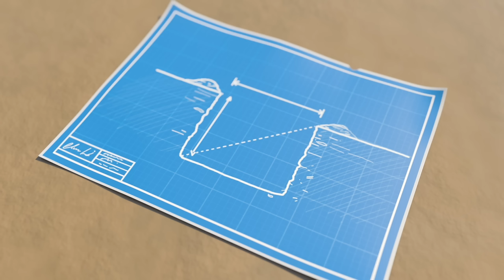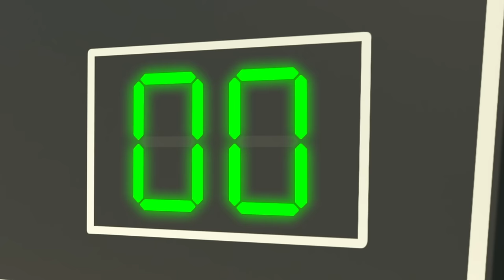Piątka Kaczątek 🐝 Lellobee Farma Miejska - Piosenki i bajki edukacyjne dla dzieci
Zaśpiewaj Piątka Kaczątek wspólnie z Lellobee!

Jeden, dwa, trzy, cztery, pięć…

Piątka kaczątek małych raz
Z mamą spędzała sobie czas
Mówiła im: / Kaczka mówiła:

…kwa, kwa… kwa, kwa… kwa… kwa… kwa… kwa…

I nagle cztery kaczątka ma
Jeden, dwa, trzy, cztery…
Czwórka kaczątek małych raz

I nagle (już) trzy kaczątka ma

Jeden, dwa, trzy…

I nagle zostały kaczątka dwa
Jeden, dwa…
 Dwójka kaczątek małych raz

I nagle jedno kaczątko ma
Jeden…
Jedno kaczątko małe raz
Z mamą spędzało sobie czas
Mówiła mu: / Kaczka mówiła:

I nagle zero kaczątek ma
Zmartwiona (więc) kacza mama raz
Sama spędzała sobie czas
Kwakała wciąż:

Nagle kaczątka znów wszystkie ma

Kolejny piękny dzień
Na Farmie LellobeeNa Farmie Lellobee
Na Farmie Lellobee
Zapraszamy zawsze wszystkich was
By miło spędzać czas

Farma miejska Lellobee to muzyczna bajka dla przedszkolaków w wieku 2-5. Jej akcja toczy się na miejskiej farmie, która jest ulubionym miejscem spotkań dzieci z pobliskiego osiedla. Tam się wspólnie bawią, śpiewają oraz uczą.

Farma miejska Lellobee to przyjazna oaza w środku tętniącego życiem miasta. Opiekuje się nią babcia Mei, która bawi i uczy swoją wnuczkę, Elę. Najlepszym przyjacielem Eli, Rishi, jest nieśmiały, ale ciekawski chłopak, który mieszka naprzeciwko farm.

Każdy odcinek skupia się na nauce życiowych umiejętności dla dzieci poprzez prote i melodyjne piosenki. Poruszają one szeroki wachlarz tematów takie jak: podstawowa wiedza (taka jak nauka alfabetu i cyferek), dbanie o środowisko, bycie częścią społeczeństwa, czy rozwój emocjonalny.